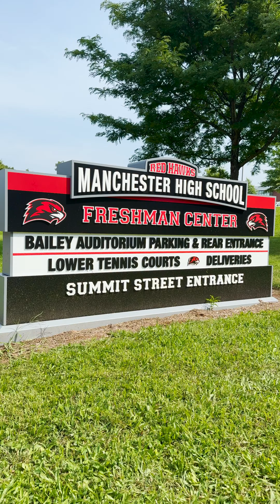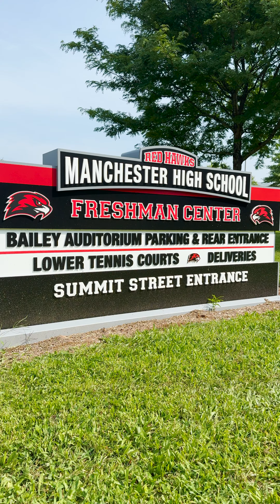Bold Beginnings at Manchester Public Schools: First Day of School Recap!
Join us as we kick off a brand new school year with a visit to the newly opened Kenney Elementary School! Students and families were all smiles as they explored the bright and welcoming new space. This exciting first day set the tone for a year filled with bold ideas, big impacts, and bright futures. Watch our recap to feel the energy and joy that marked the start of this incredible journey!

See What Our District Is Like!